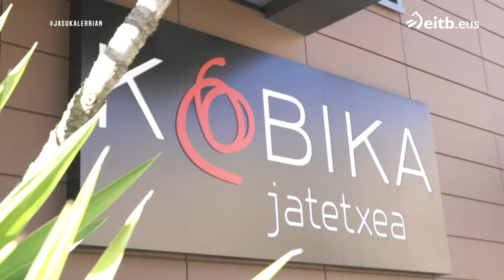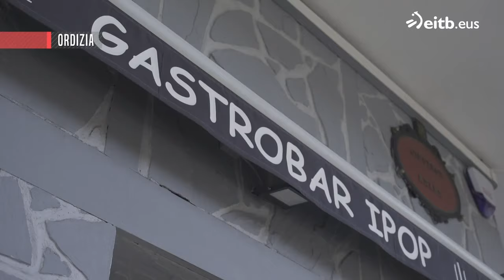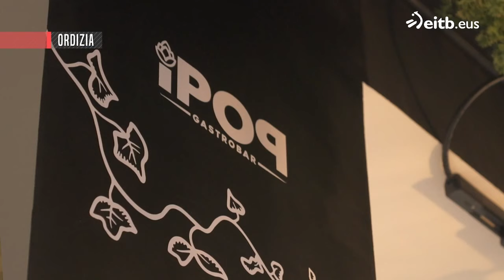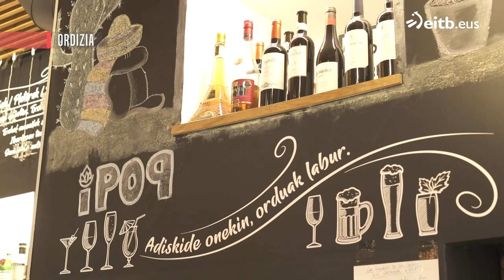JOSEBA ARGUIÑANO SUKALERRIAN: Babarrun zuriak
Gonbidatua: Sara Cozar